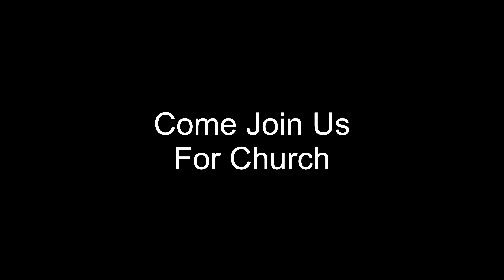Short Story: Great Leader Misses The Point!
JESUS SAVES! Jesus came to seek and save the lost, bind the broken hearted, destroy the works of satan, and to set the captives free!

Bible verses for the reason this leader saw Jesus as a threat:

“For God did not send the Son into the world to judge and condemn the world [that is, to initiate the final judgment of the world], but that the world might be saved through Him. Whoever believes and has decided to trust in Him [as personal Savior and Lord] is not judged [for this one, there is no judgment, no rejection, no condemnation]; but the one who does not believe [and has decided to reject Him as personal Savior and Lord] is judged already [that one has been convicted and sentenced], because he has not believed and trusted in the name of the [One and] only begotten Son of God [the One who is truly unique, the only One of His kind, the One who alone can save him]. This is the judgment [that is, the cause for indictment, the test by which people are judged, the basis for the sentence]: the Light has come into the world, and people loved the darkness rather than the Light, for their deeds were evil. For every wrongdoer hates the Light, and does not come to the Light [but shrinks from it] for fear that his [sinful, worthless] activities will be exposed and condemned. But whoever practices truth [and does what is right—morally, ethically, spiritually] comes to the Light, so that his works may be plainly shown to be what they are—accomplished in God [divinely prompted, done with God’s help, in dependence on Him].””
‭‭John‬ ‭3‬:‭17‬-‭21‬ ‭AMP‬‬

In this video Pastor Jose shares about a Roman General, who decided to become a historian to write about things that he saw. Well this general took an interest in Jesus, like many did during his time, and began to note all the miracles Jesus did. And he became very afraid of what he noted, and seen, and thought... He quickly wrote a letter to the Caesar letting him know about his findings and the possible end of Rome.

The funny thing is... that was not Jesus' goal! JESUS SAVES!
Jesus came to seek and save the lost, bind the broken hearted, destroy the works of satan, and to set the captives free!

The service was presented by Pastor Jose who produced content that proved Jesus existence and his power over death. And all of this information is well documented.

Join us for service Sunday's at 10 am. Praise and Worship begins at 9:30 am.